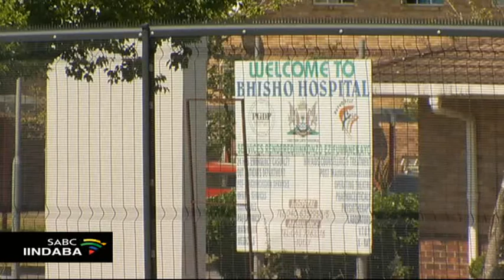Sifumene iibhedi isibhedlele saseBhisho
Izakunikwa ingqwalasela umba wobume bezibhedlele zaseMpuma Koloni ngokuphathele nezixhobo zokuzikhusela kwintsholongwane yeCorona nanjengoko eliphondo lilungiselela elinye ixesha lokugqugqisa kwalentsholongwane. Isibhedlele sase-Bhisho siphantsi konxinzelelo nanjengoko sinyanga izigulana ezosuleleke kwiYunivesithi yaseFort Hare naseWalter Sisulu. Esisibhedlele sifumene iibhedi kumbutho wesisa iGift of the Givers.